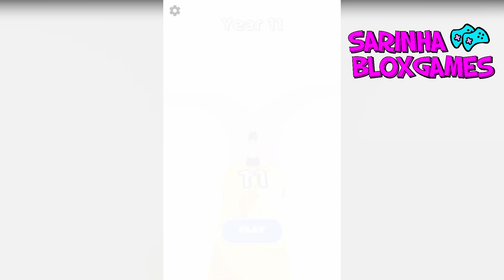CICLO DE VIDA DE UMA MENINA - Life Simulator(100 years)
Neste vídeo sarinha começa a fase na barriga da mãe e vai passando por diversas fases da vida.🎥 CICLO DE VIDA DE UMA MENINA - Life Simulator(100 years)

Seja bem vindo ao Canal SARINHA PLAYGAMES!